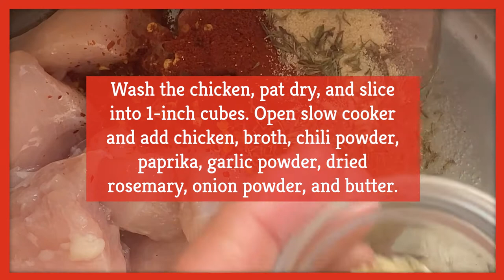Juicy Slow Cooker Chicken Breast Recipe